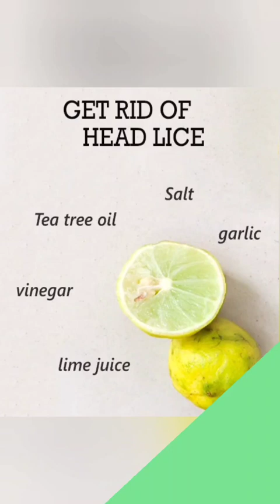say bye bye to lice